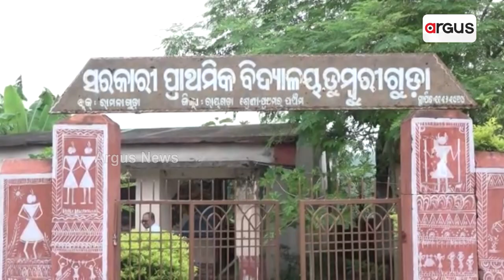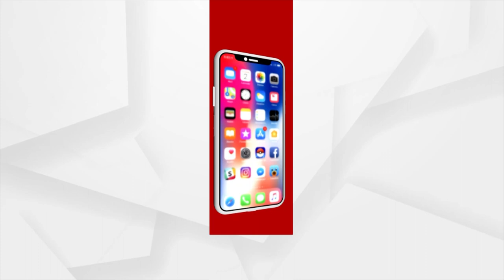No Bridge In Ramanaguda Block of Rayagada, People Face Transportation Problem